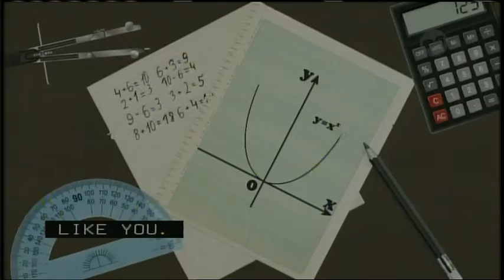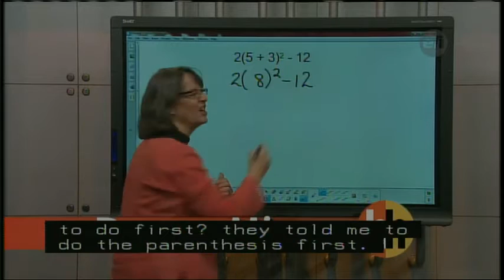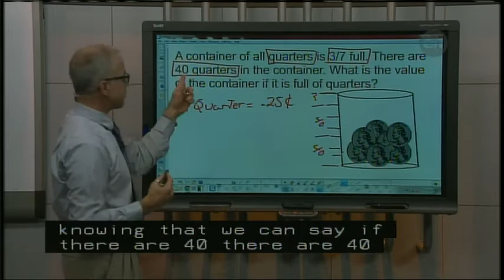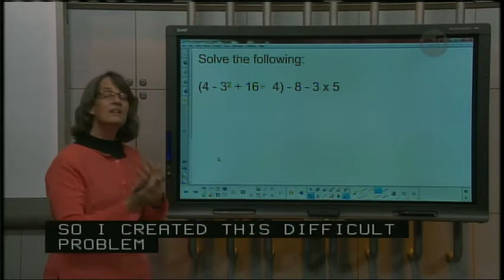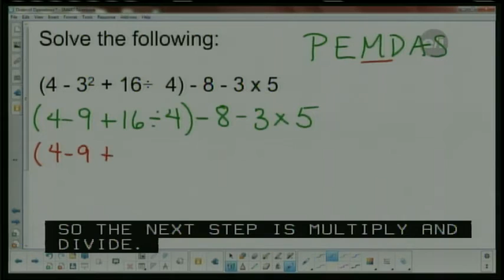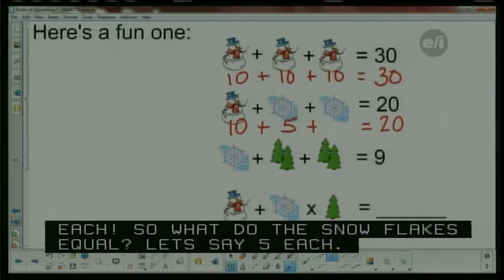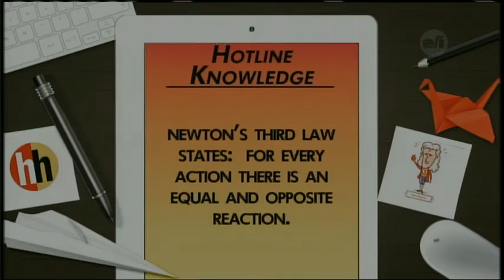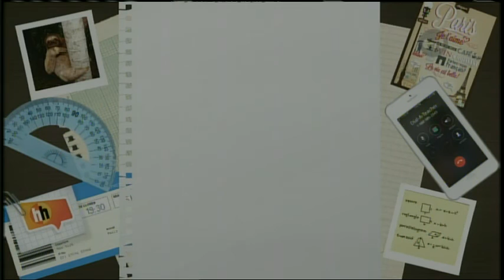Homework Hotline LIVE: January 31, 2017